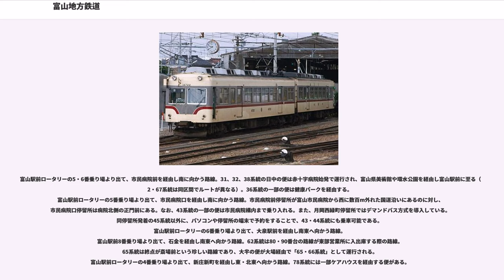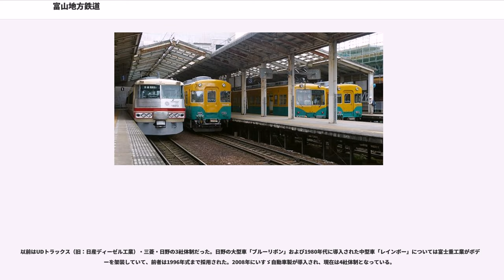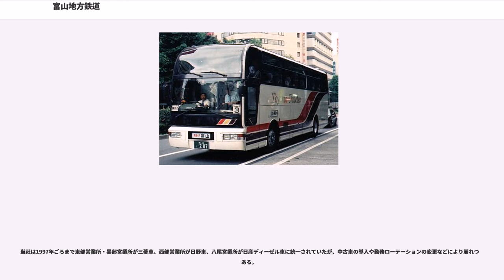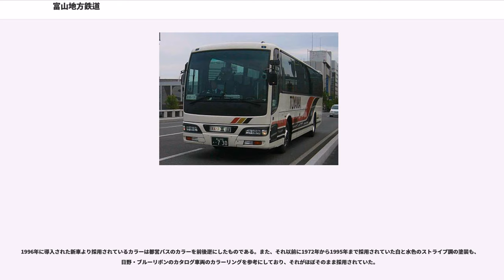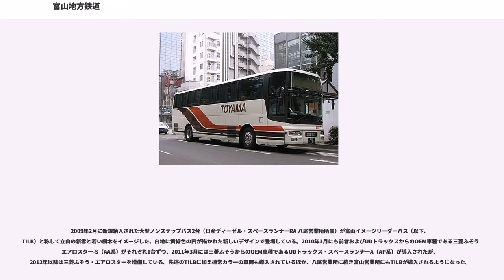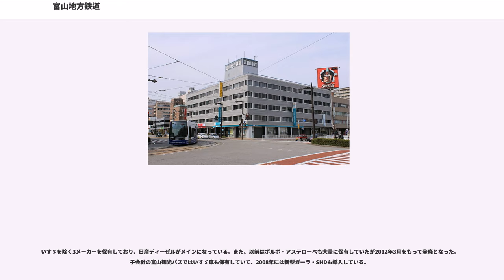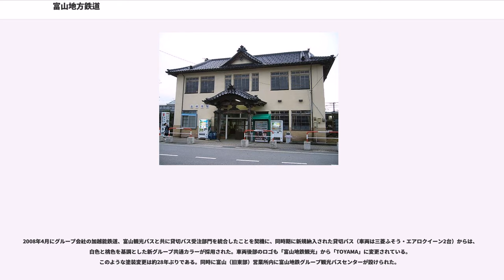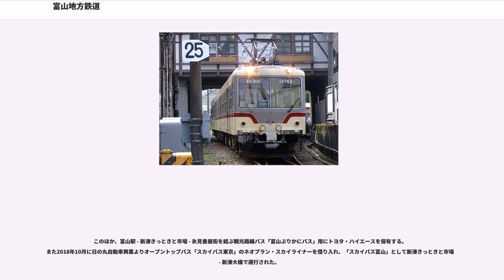富山地方鉄道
富山地方鉄道株式会社（とやまちほうてつどう、）は、富山県富山市及び、富山県東部を基盤とする中規模私鉄である。通称は地鉄（ちてつ、英称：Chitetsu）。本社は富山県富山市桜町一丁目1番36号。

1943年1月1日に「陸上交通事業調整法」に基づき、1930年設立の富山電気鉄道を母体に富山県内のすべての私営・公営の鉄軌道・バス会社を合併して設立された。合併に参加した鉄道会社は以下の6社である。なお、駅名は現在のものである。

それ以前に、富山電気鉄道は以下の3社を合併している。

路線の大部分が岐阜県に存在し、起点からごく一部の区間が富山県内であった三井鉱山の軌道（通称・神岡軌道）は統合から除外された。

また、バス事業者は事前に運輸通信省通達により、上記各社が兼営していた路線を除いて下記の4社に集約されていたものを、1946年10月10日富山地方鉄道が一括譲受して統合を完了した（なお、戦時中から経営傘下化は行われていた）。

この発展過程では、富山電気鉄道の経営者で後に富山地方鉄道会長となった佐伯宗義が大きな働きを行っている。富山電気鉄道は富山県下を「一市街地化」するという構想の下に設立されたものであり、結果的には戦時統合という形でそれがほぼ実現することになった。

富山地方鉄道設立直後の1943年6月1日、富岩線が買収・国有化され鉄道省富山港線となった。

1950年に、加越能三国（富山県・石川県）を結ぶ鉄道を作る計画を遂行するために加越能鉄道を設立し、富山県西部の鉄軌道・バス事業を譲渡した。後に新線計画は中止。加越能鉄道は2002年に鉄軌道事業から撤退し、2012年に加越能バスに社名変更した。

航空事業では、全日空富山地区総代理店として業務を受託、子会社の富山地鉄サービスで実際のハンドリングを行っている。

2000年代中期頃から新規納入された路線バス車両、軌道線車両およびワンマン改造が実施された鉄道車両の運賃表示器には北陸地方では初めて、視認性に優れた液晶ディスプレイに表示する方式が採用された。鉄道車両については後に撤去され、一般的なデジタル方式のものに換装されている。

2010年3月14日より、軌道線にIC乗車カード「ecomyca（えこまいか）」が導入され、同時に富山ライトレールの「passca（パスカ）」とも相互利用を開始した。なお同カードは2011年3月5日よりバス路線にも拡大導入され、2012年3月17日から、鉄道線でも利用可能になった。

現有路線の総延長距離は2015年3月14日現在、100.7km。富山地方鉄道発足時は100kmを超える路線網を持ち、1965年には日本全国の地方中小私鉄2位の規模である総延長139km（鉄道128.3km、軌道10.7km）の営業キロ数を有していたものの、その後は路線の譲渡や廃止により100kmを下回っていた。2009年12月23日に富山市内軌道線を環状線化する0.9kmの新線（富山都心線）が開業し、再び保有路線が100kmを超えた。
鉄道線は以下の路線からなる。詳細は各項目を参照。

鉄道線の運転系統は、おおむね以下の4系統となっている。

2010年度の各路線の輸送密度は以下のとおり。

以下の路線からなるが、すべてつながっており、運転系統によって「市内電車」または「環状線」と呼称される。また、富山都心線と富山駅南北接続線の設備は富山市が保有している。

鉄道線には大正時代から昭和時代初期に建てられたモダンな木造駅舎が多く現存しており、岩峅寺駅など、映画のロケに使用された駅もある。

1971年1月1日に当時の日本では珍しかった定期券用の自動改札機を電鉄富山駅に導入していたが、経済性に乏しく修理保守に問題があることから1981年4月に撤去された。2012年3月17日に同社発行のICカード「ecomyca」が鉄道線で供用開始したことに伴い、有人駅である電鉄富山、稲荷町、東新庄、越中荏原、越中舟橋、寺田、上市、中滑川、電鉄魚津、新魚津、電鉄黒部、宇奈月温泉、五百石、岩峅寺、立山、南富山、上滝の17駅にICカード専用の改札機が導入された。機能はあいの風とやま鉄道などに導入されている簡易IC改札機と同一であるが、...